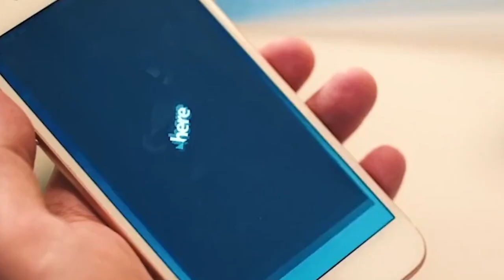The mobile phone has come a long way over the past few decades. In this video, we take a look back at the evolution of mobile phone technology - from the first bulky devices in the 1980s to the slim and sleek smartphones we have today. We'll cover some of the major milestones like the first cellular networks, the arrival of color screens and cameras, the introduction of app stores, and the transition to 4G and 5G. We'll also reminisce about iconic devices like the Motorola DynaTAC, Nokia's indestructible 3310, the game-changing iPhone, and Samsung's Galaxy series. Mobile tech has transformed how we communicate, work, and even live. Let's appreciate how far it's come.